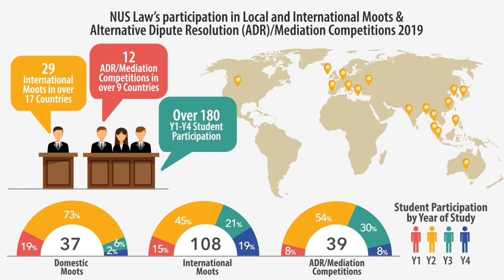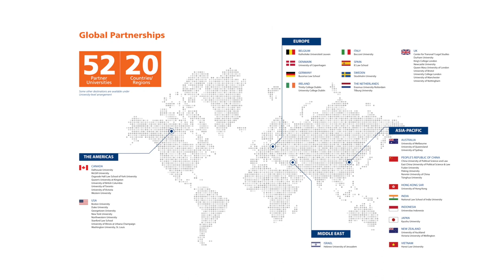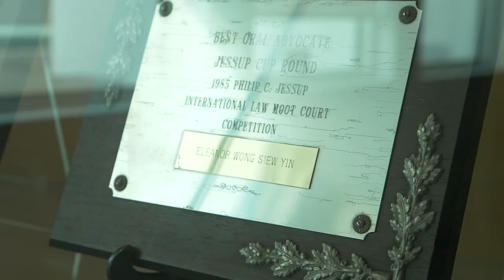Associate Professor Eleanor Wong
NUS Law e-Open House 2020
Meet Associate Professor Eleanor Wong
Vice Dean (Student Life and Global Relations)